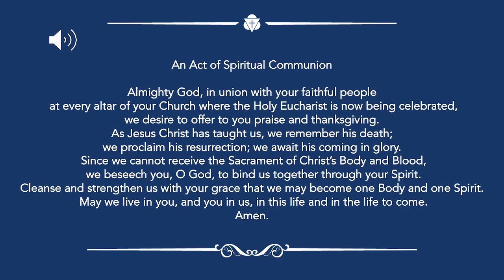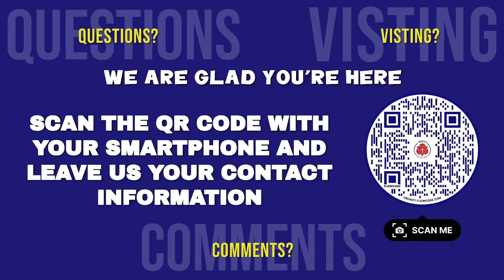Trinity Episcopal Service | June 12, 2022 | Trinity Sunday